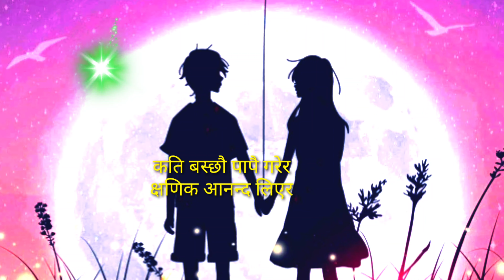फर्की आऊ( Come back from sin) God looking to your path.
Come ye young sons
Come ye young daughters

How long do you live in sin?
with momentary pleasure
come back come back

इजकिएल 33:11
यसैले तिनीहरूलाई भन्‌, ‘जस्‍तो म जीवित छु, परमप्रभु परमेश्‍वर भन्‍नुहुन्‍छ, दुष्‍टहरूको मृत्‍युमा म खुशी हुन्‍नँ, तर तिनीहरूले आफ्‍नो चाल त्‍यागेर बाँचून्‌ भनी म चाहन्‍छु। आफ्‍नो दुष्‍ट चाल त्‍याग! हे इस्राएलका घराना हो, तिमीहरू किन मर्छौ?’